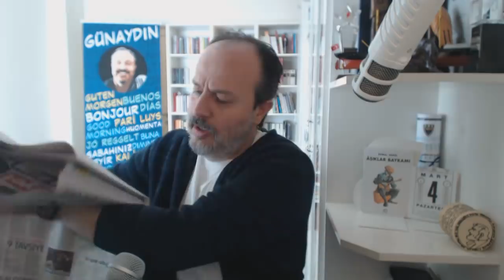4 Mart 2019, gazetelerin yazdıkları - yazAmadıkları...